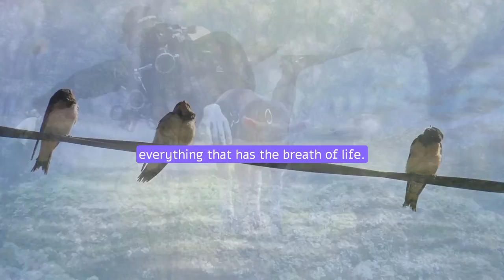What Is the Importance of Rest - Jordan B Peterson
1)This video has no negative impact on the original works (It would actually be positive for them)
2)This video is also for teaching purposes.
3)It is not transformative in nature.
4)I only used bits and pieces of videos to get the point across where necessary.